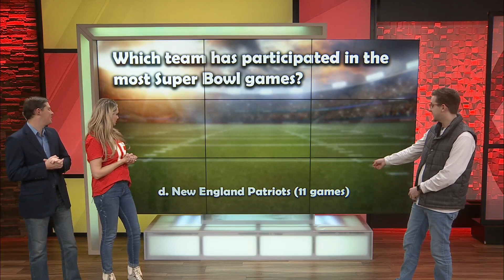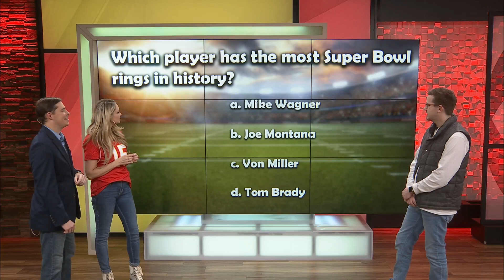Ozarks Live Trivia: Super Bowl